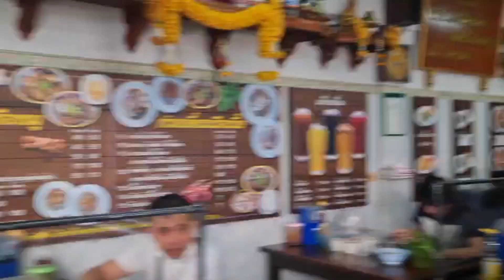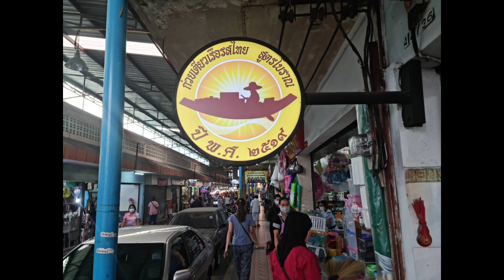Noodle Boat @ Taopoon Market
Boat Noodle is located at Taopoon Market near the MRT Taopoon Station. They serve the famous Khao Lao, different noodles that will satisfy your taste buds.It is really true that Thailand have a lot to offer.